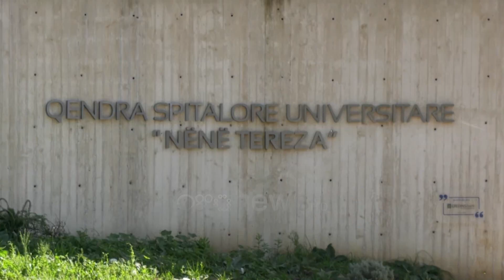Shqipëria shënon rekord negativ, 15 të vdekur, Covid-19 nuk kurseu as foshnjen 16 muajsh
Një foshnje vetëm 16 muajshe është viktima më e vogël e koronavirusit në Shqipëri.

Vajza e vogël ishte shtruar në Pediatrinë e QSUT, ku prej dy ditësh ishte në intubim për shkak të komplikacioneve që kishte paraqitur.

Burimet bëjnë me dije se foshnja kishte lindur me disa probleme shëndetësore.

Ministria e Shëndetësisë konfirmon se ky është rasti i parë në Shqipëri që një foshnje kaq e vogël humb jetën nga Covid-19.

Ndërkohë sot vendi shënoi rekord negativ me 15 te vdekur dhe 837 te prekur brenda 24 oresh. Kjo është shifra më e lartë nga fillimi i pandemisë.

PD akuzon qeverinë se po fsheh shifrat reale të vdekjeve me covid-19.